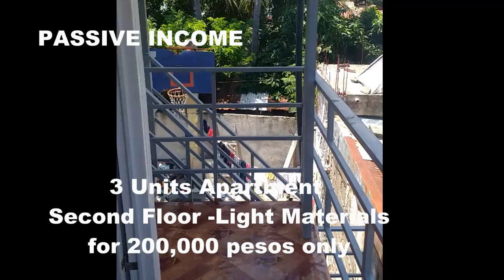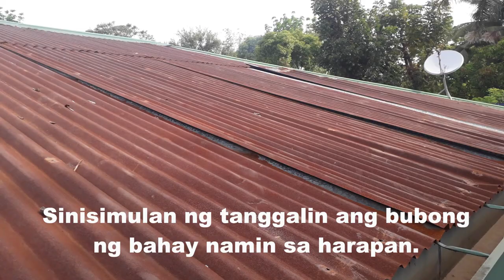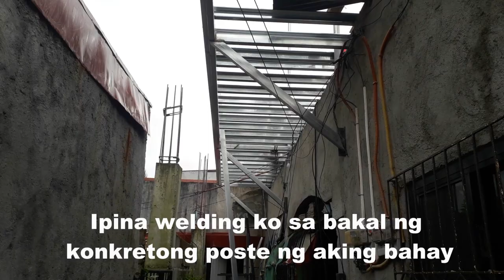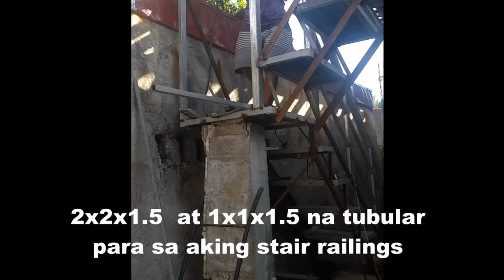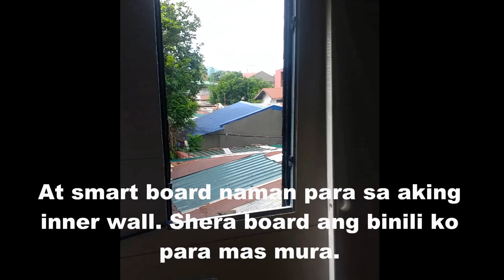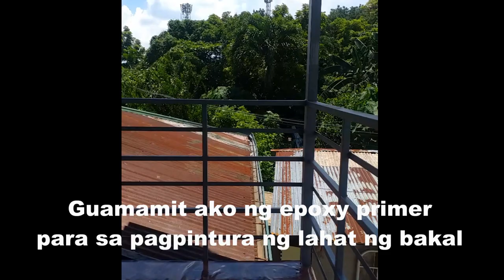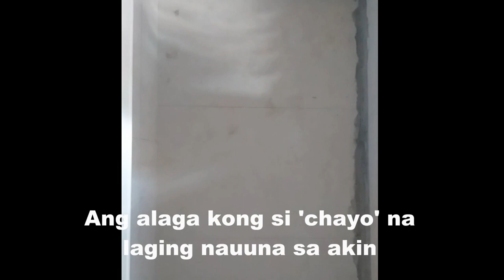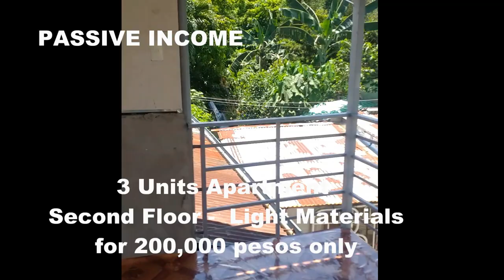Second floor with 3 units apartment made in light materials - passive income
Second floor, 3 units apartment for only 200,000 pesos. Made in light materials - passive income for residential rental property.